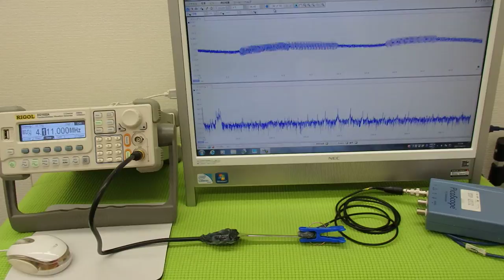オリジナル超音波プローブの「発振・制御」技術 ultrasonic-labo